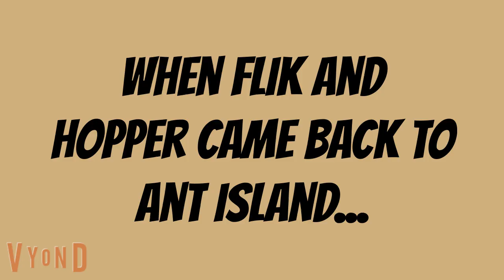Hopper Throws an Ornament at Z in the Christmas Tree Lot/Grounded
This is the First Episode of the Hopper from A Bug's Life (1998) gets Grounded Series

In the Christmas Tree Lot, Z from Antz (1998) was going to get a Christmas Tree, and Then Hopper Showed Up and Tried to Take the Christmas Tree from Him. He Then Threw an Ornament at Z. Let's See What will Happen Next...

Credit to @Disney, @pixar & @DreamworksTVWorld